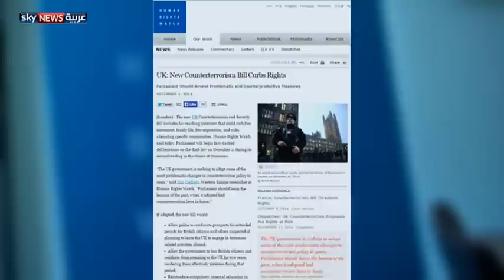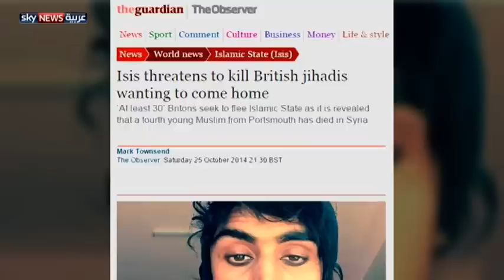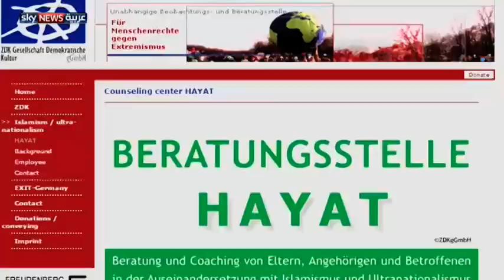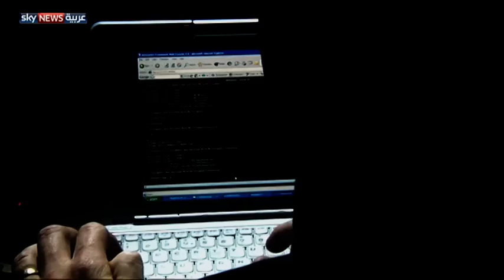التطرف القادم من الغرب.. الجزء الثاني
في الجزء الثاني من سلسلة عن قرب - تقرير "التطرف القادم من الغرب"، نسلط الضوء على مكافحة التطرف وسياسات الحكومات الأوروبية في التعامل مع مواطنيها الذين ذهبوا للقتال في العراق وسوريا.